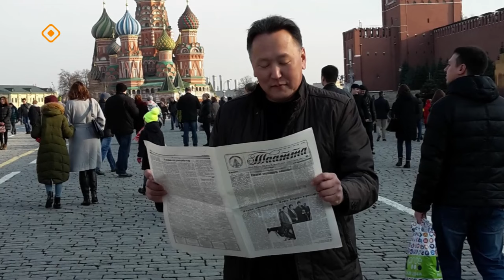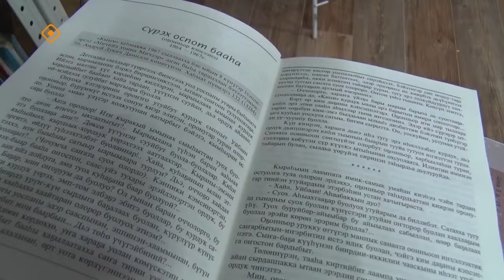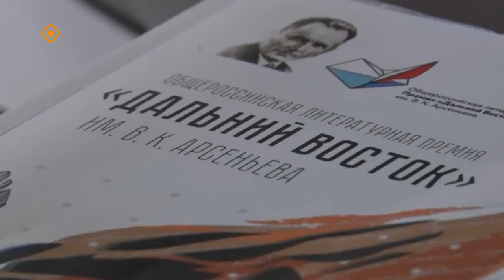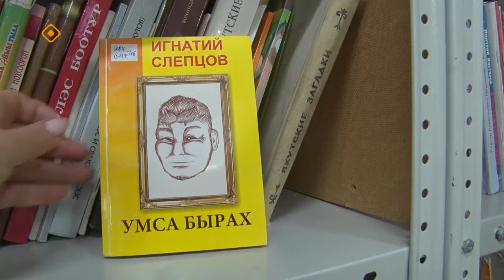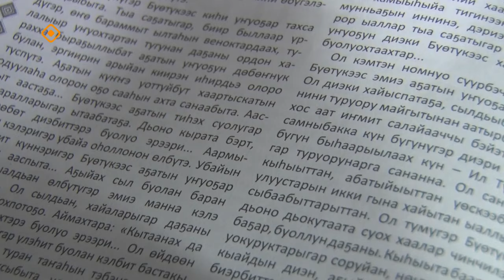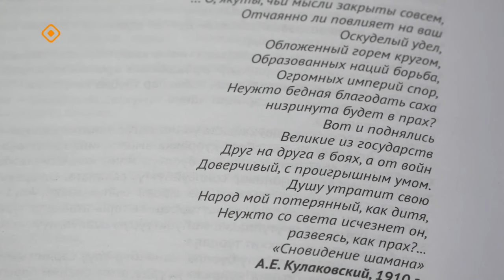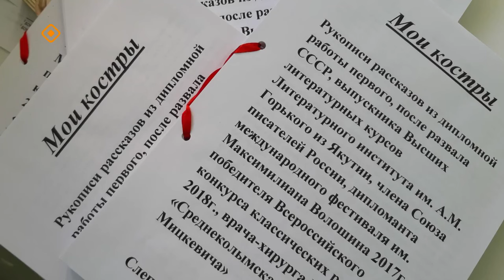«Дойдум дьоно» (13.02.24)